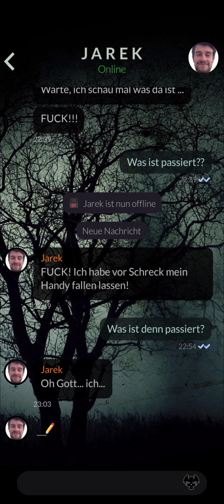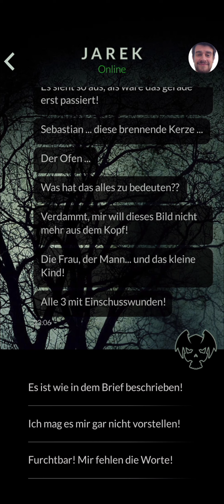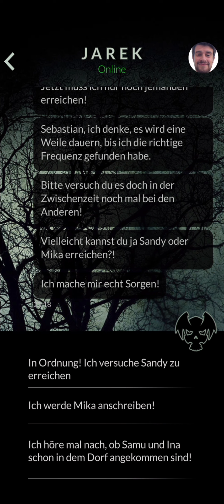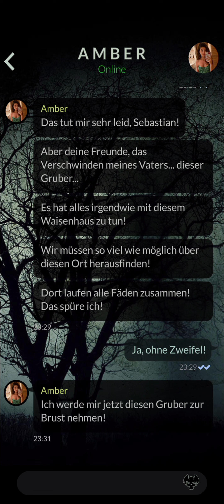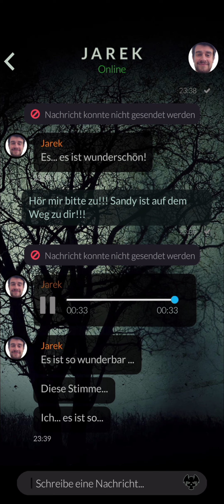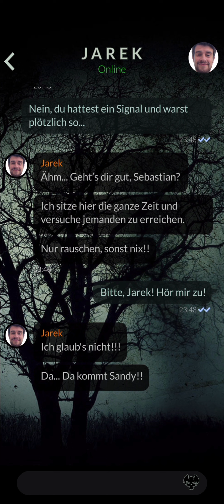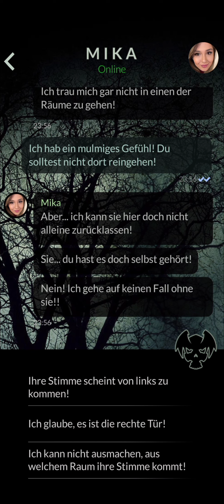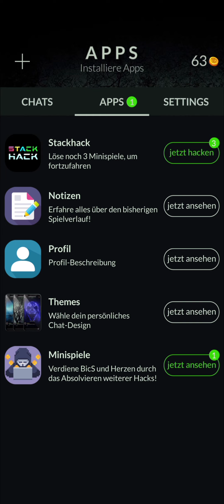Let's Play Orphans - Die Waisen (Premium/Deutsch) 👧🏻👦🏻🦋 26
💀 "Orphans" - Ein interaktives Horror - Mystery Game 💀

Eine Gruppe junger Leute begibt sich auf die Suche nach einer neuen Location für ihren "Lost Places" Channel. Dabei stoßen Sie auf ein altes, verlassenes Waisenhaus, um das sich bereits viele düstere Legenden ranken. Jemand findet dort scheinbar zufällig deine Nummer und du wirst ein Teil dieser Gruppe. So erlebst du von Anfang an mit, was den Anderen widerfährt.

Denn was als harmloser Ausflug beginnt, endet in einem scheinbar ausweglosen Horrortrip. Nicht nur, dass der Nebel immer dichter wird und die Kameras beginnen verstörende Bilder zu zeigen. Nein, plötzlich bricht auch der Kontakt zur Außenwelt immer wieder ab. Hilf der Gruppe herauszufinden welche dunklen Geheimnisse sich hinter diesen alten Mauern verbergen. Lastet vielleicht sogar ein Fluch auf diesem verlassenen Gebäude? Was ist damals wirklich in diesem Waisenhaus geschehen?